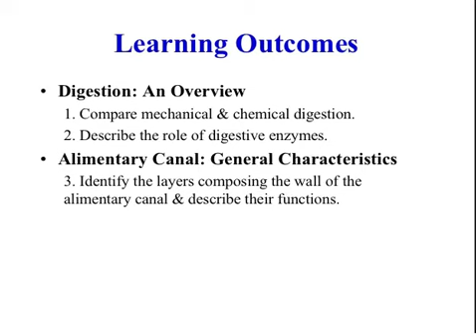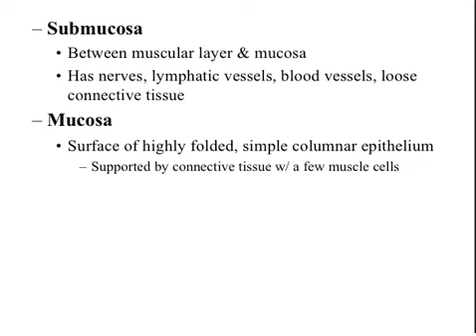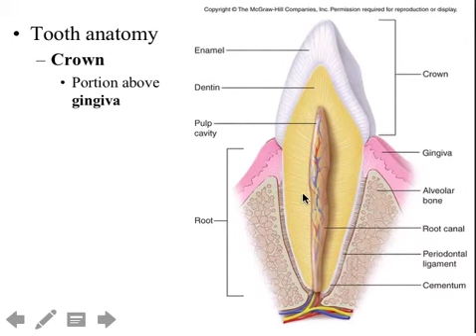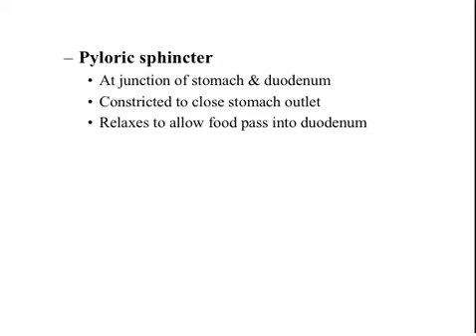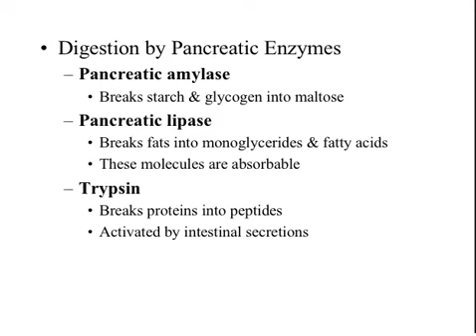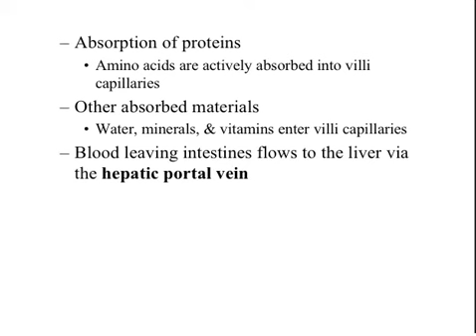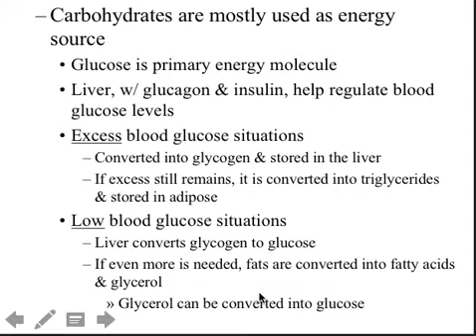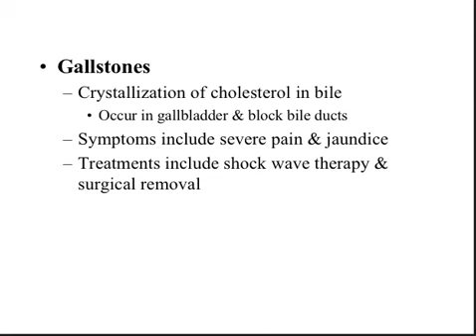Beckfield BIO 145 Gunstream Chapter 15